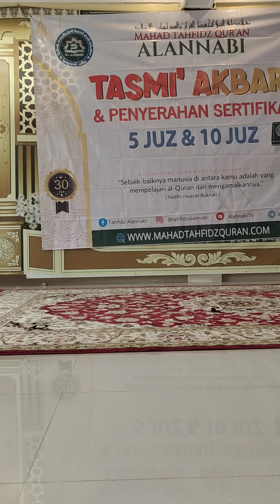Penampilan puisi oleh santri Alannabi